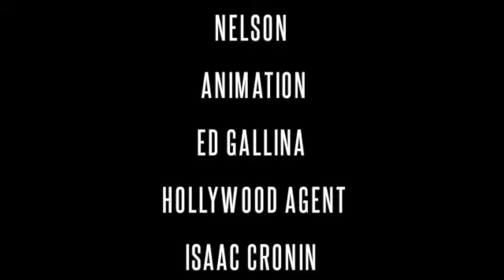Isabelle Doll Cinnamon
Isabelle Doll sings a parody of Lana Del Rey's Radio